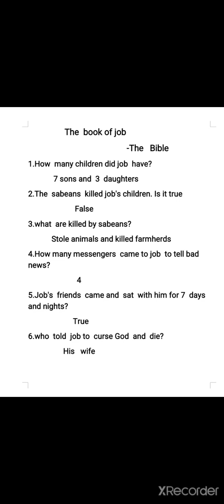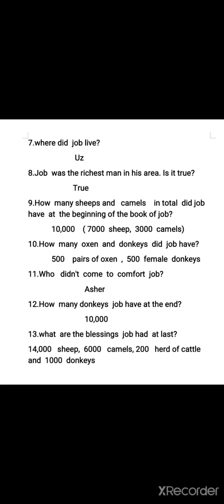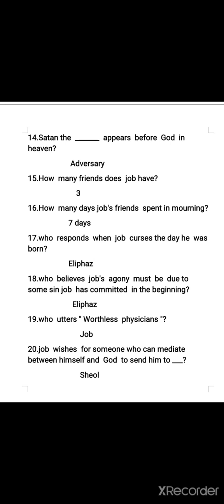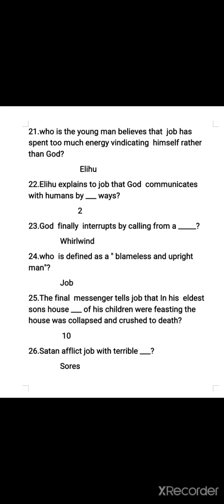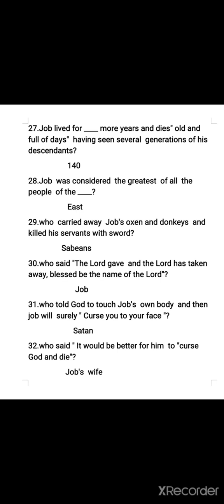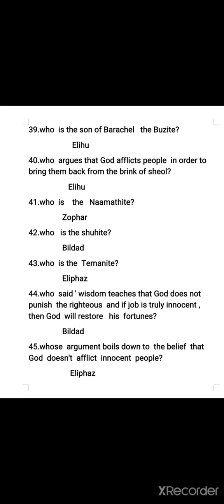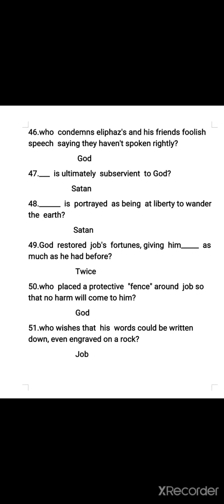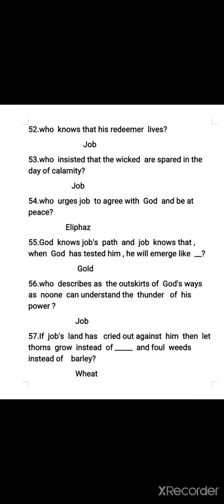The Book of job - The holy bible - PGTRB - MCQ's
The   Book of job - The  holy  bible - PGTRB - MCQ's-English videos  about  pgtrb, ugtrb, net, cbse and samacheer portions